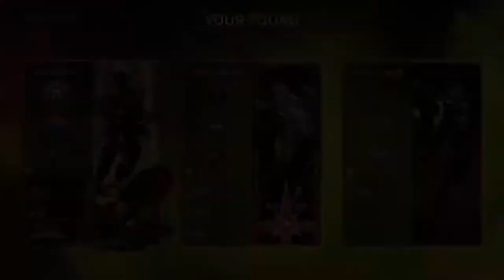Apex legend PUBS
Enjoy the stream, just starting off!
#3 Kills as Kill Leader 2684
#14 SF4 wins 478
#40 kills 12750